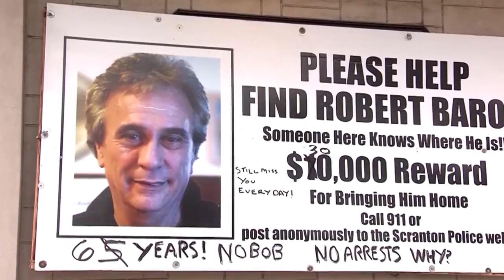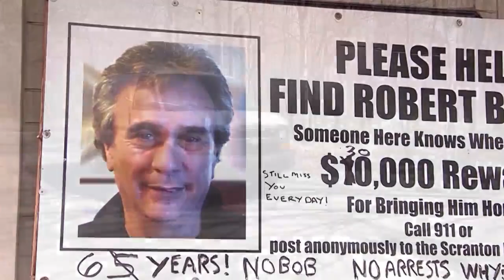Justin Schuback pleads not guilty in Robert Baron homicide investigation